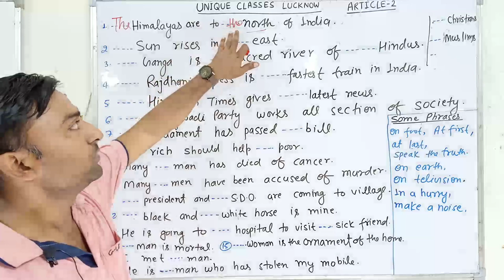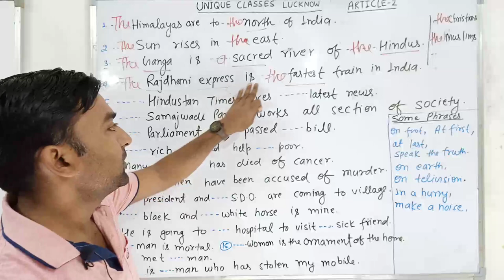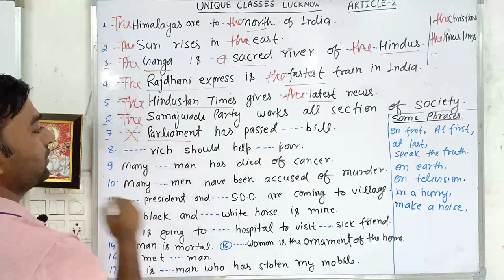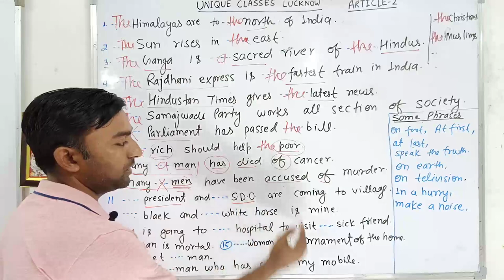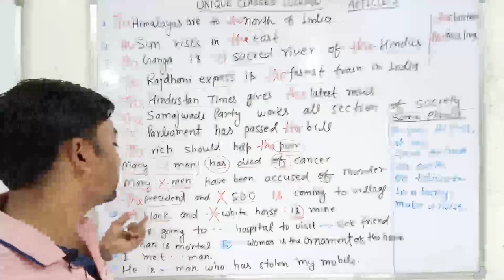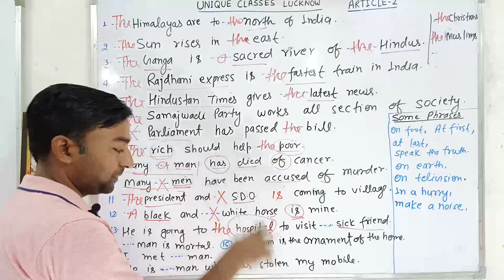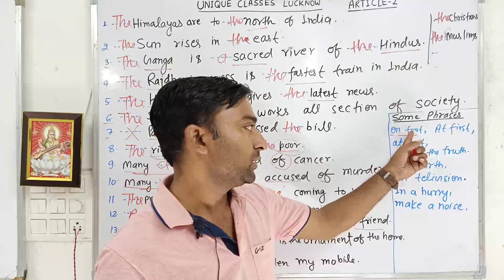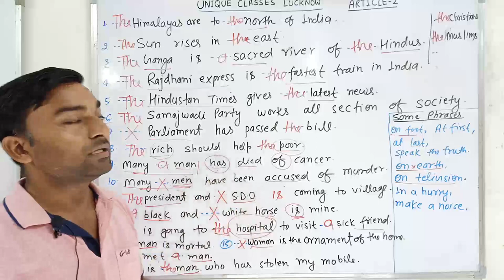TET / CTET English (article) -2 by Ram Nayak Yadav sir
TET / CTET English (article) -2